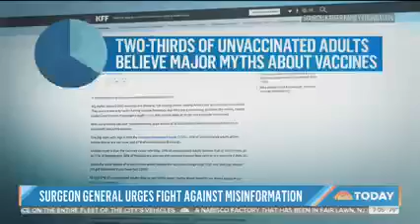COVID Cases Surging in the South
COVID-19 Cases are surging in southern states, including in hard-hit Memphis, Tennessee.